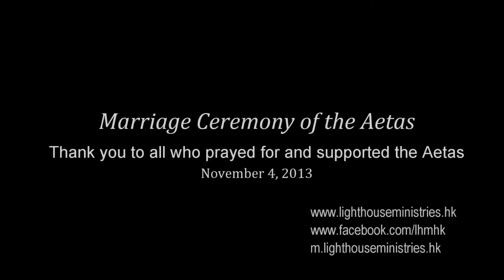The Wedding Ceremony of the Aetas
I tried to include enough details to give you a feel of the atmosphere of that very special ceremony. (But many details you won't see because of the hundreds clips and pics).
A lot of love has been expressed through the attention to details-- like the Make up, lipstick and the making of veils, flowers arrangements for the sisters and even the brothers (Thank to Melrose and the sisters who helped). Even cakes have been brought from Hong Kong and up the mountain, The frosting was mixed and laid on the mountain just before the wedding (Thanks to Peninah, Melrose and P. Jennifer).
We wish to express our appreciation to our dear friends the Pastors and their wives from Alcala for joining us and participating with us in this wonderful ceremony.
Thanks to Pastora Lorena for your valuable wisdom and practical advice.
Thanks to our lovely sisters who traveled from far away places to help and being a blessing.

The service was solemn, meaningful, moving as you will witness in these clips.